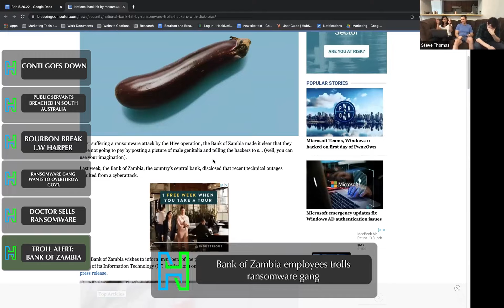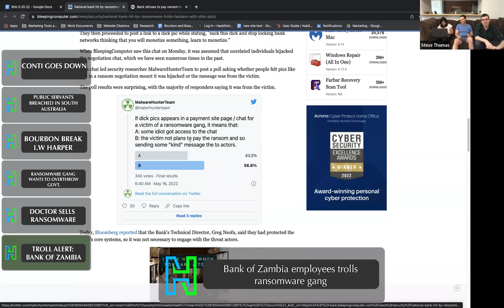Bank of Zambia trolls ransomware gang Hive